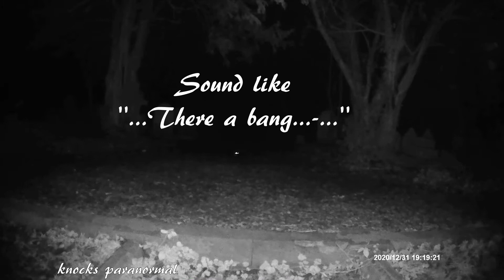The little old abandoned graveyard.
This clip of video was when me and Trevor did a little investigation 👻 on the 9th /1 / 21 at the little abandoned graveyard .👻

Now on this clip you will hear a lady voice saying  "... There a bang - ..."  now we not sure what the last word she is saying but could it be
"... Deserter... ".? 👻

If that what is being said then it make sense because of the soldiers that are buried at the graveyard but we can not be 💯%. 👻